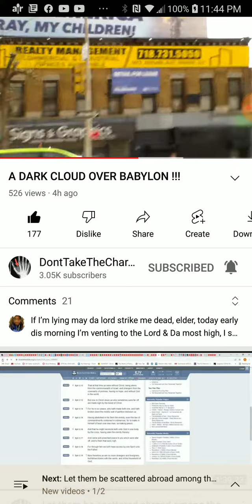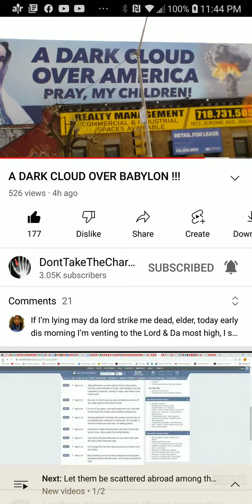A Dark Cloud is Over Amerikkka Babylon the Great